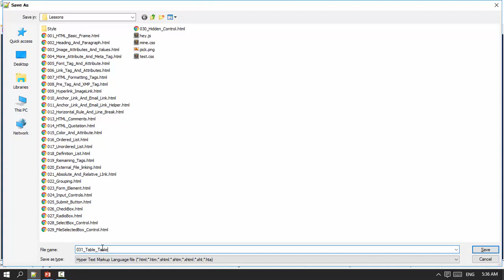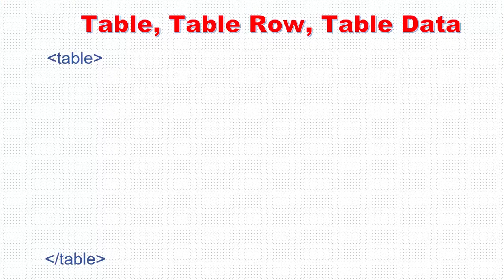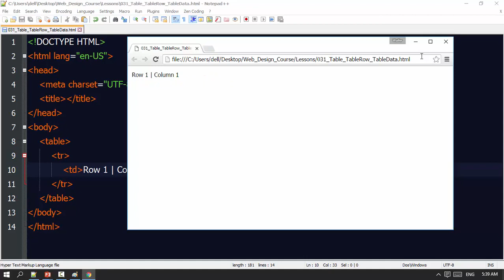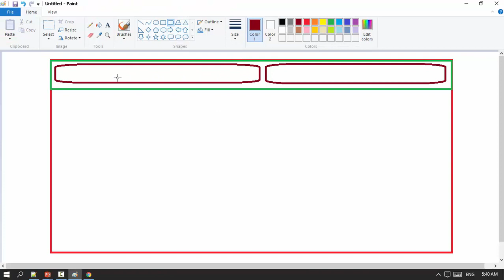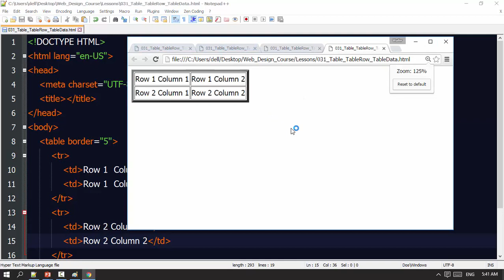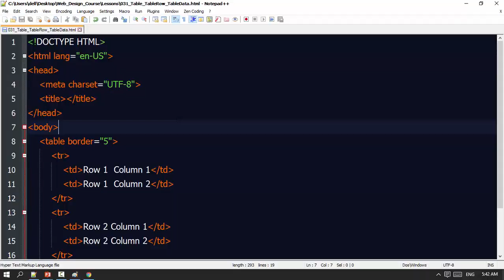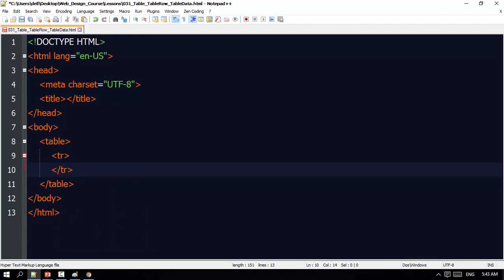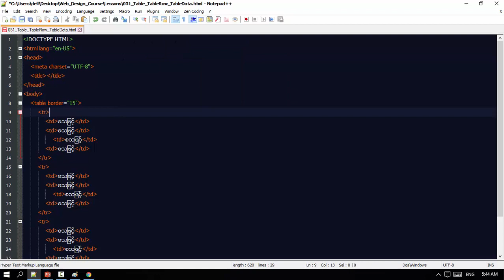031 Table Row Data Border